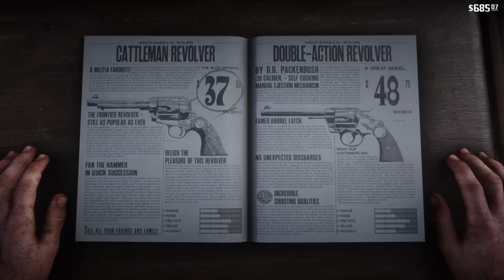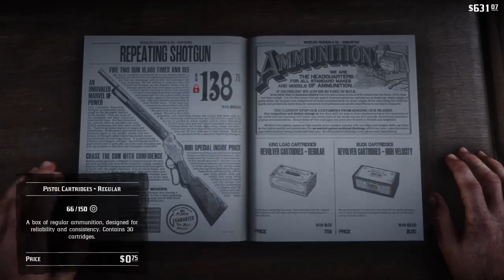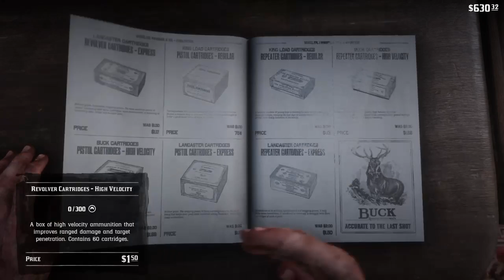Red Dead Redemption 2 - 15 - Erkundung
40:15 - Lassospielchen, die zu weit gehen